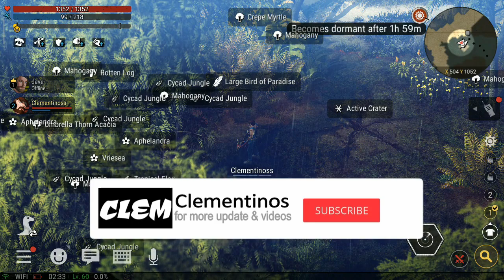Collecting Mahogany to build a new house in Durango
Tips gather kayu mahoni untuk bikin rumah di durango...